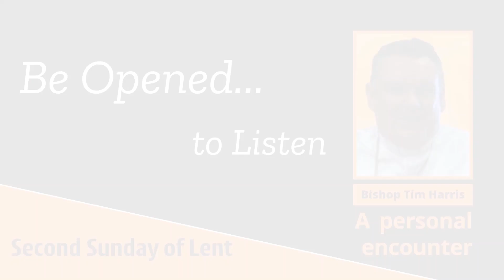Week 2 04 Personal Encounter Video